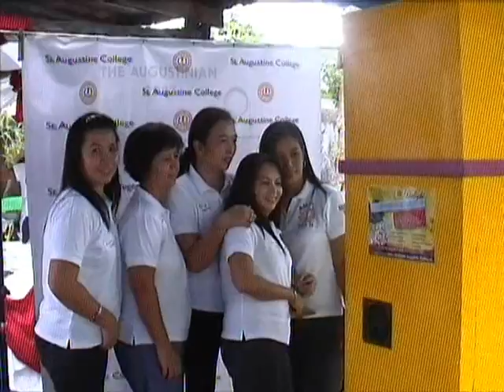video clip prt2